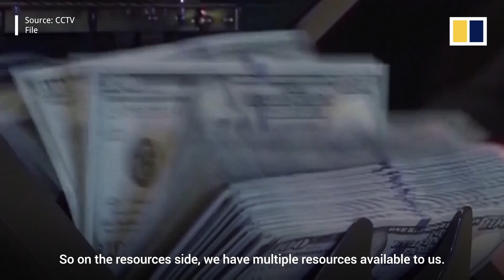Hong Kong can withstand fiscal woes amid Covid-19 pandemic, says city's financial secretary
Hong Kong’s government has unveiled its most expensive coronavirus financial relief package so far, earmarking HK$137.5 billion (US$18 billion) to save failing businesses in the city. The financial secretary of Hong Kong Paul Chan Mo-po told the South China Morning Post in an interview on April 15, 2020 that he is “very confident to withstand any financial attack” even if the government is digging deep into its fiscal reserves amid the coronavirus pandemic.

(Photo: SCMP / Nora Tam)